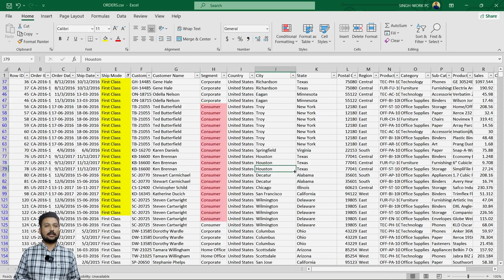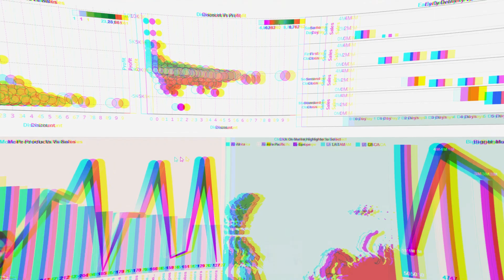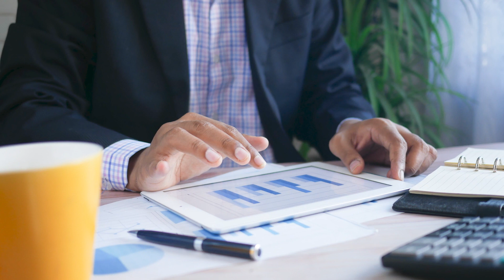Why Data Science with Tableau Certification is Trending?